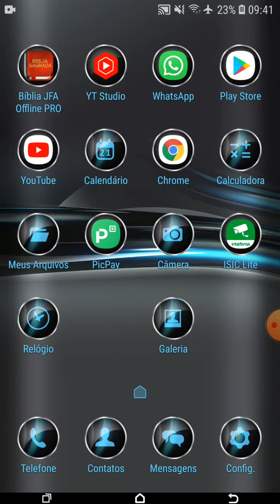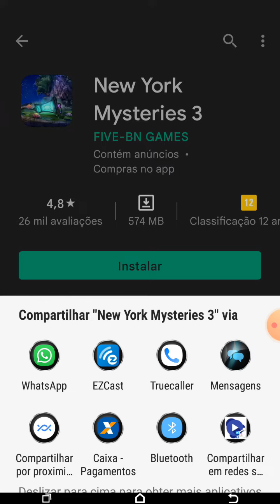Como compartilhar jogos ou aplicativos da Play Store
Compartilhar app da Play Store